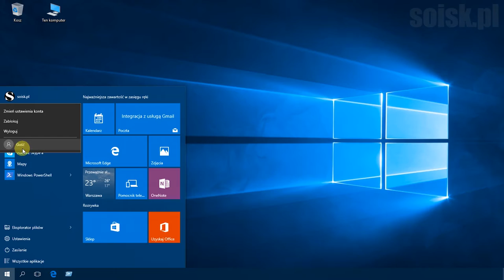Windows 10: Odblokowanie konta gościa za pomocą przystawki Zarządzanie komputerem.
Domyślnie konto Gościa ma zablokowaną możliwość logowania lokalnego. Trzeba to zmienić za pomocą GPO tak jak pokazano to na poniższym filmie.